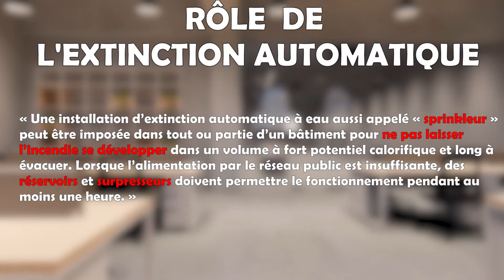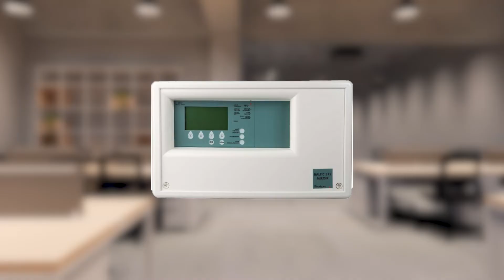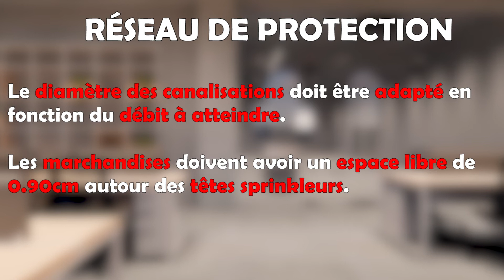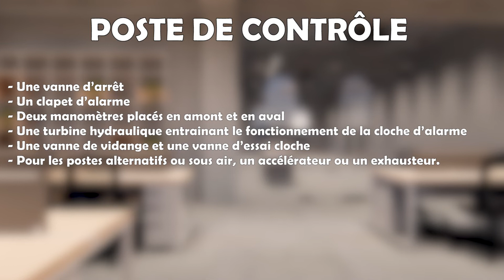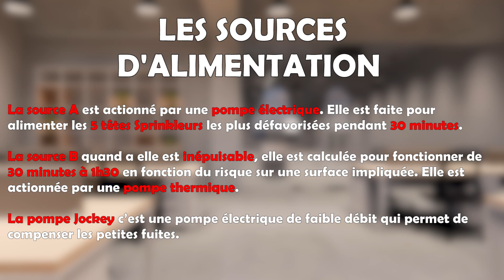SPRINKLEUR - Installation Fixe d'Extinction Automatique - Salut la sécu !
Source : Livre SSIAP 2 édition Icône Graphic